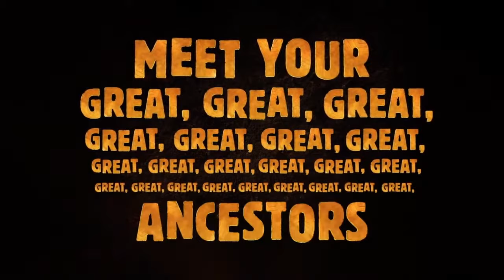Early Man 얼리 맨 Teaser #1 (2018) Movie 영화예고편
Early Man 얼리 맨 Teaser #1